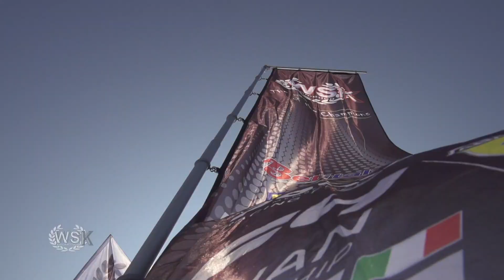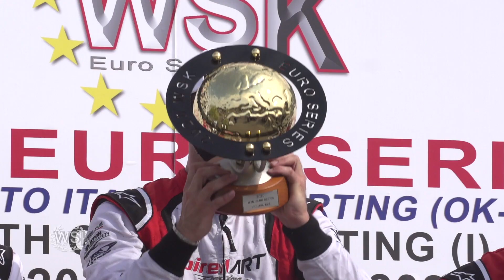RECAP LONATO EUROSERIES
The highlights of the WSK Euro Series from Lonato.
Round 2 Round 3